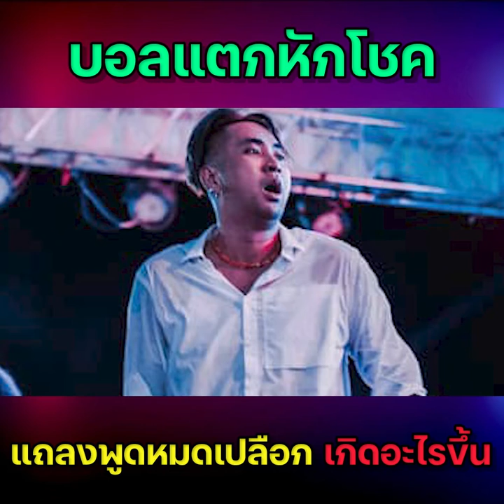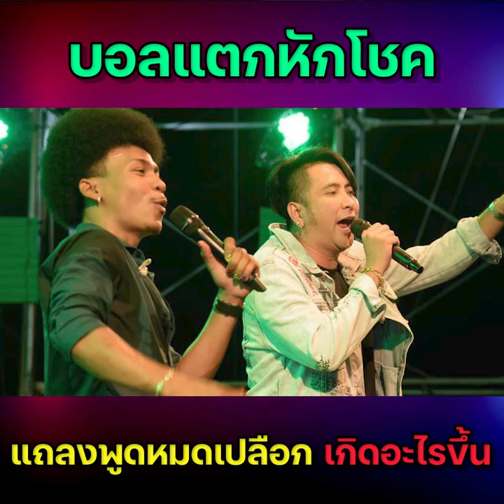บอลแตกหักโชค เล่าหมดเปลือก เกิดอะไรขึ้น